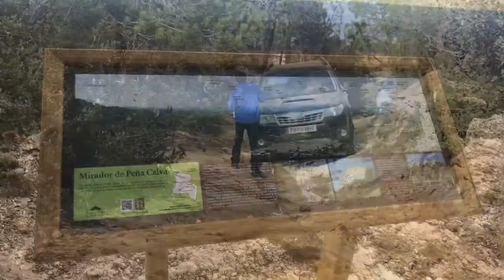Encuentro Masía Pelarda - Sierra de Gúdar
Club Subaru Todocamino